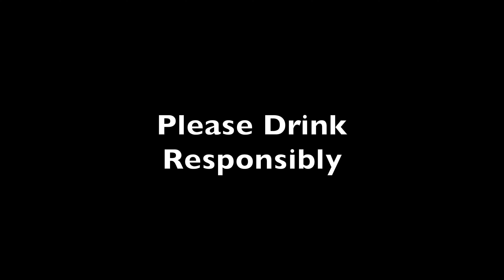Beer Quest: It's Still In My Mouth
In this episode of Beer Quest: James brings some very Florida-specific Beers... BUT NOT HOLLYWOOD FLORIDA!